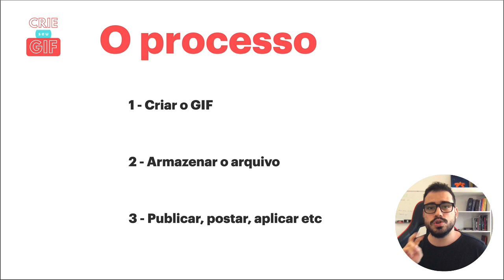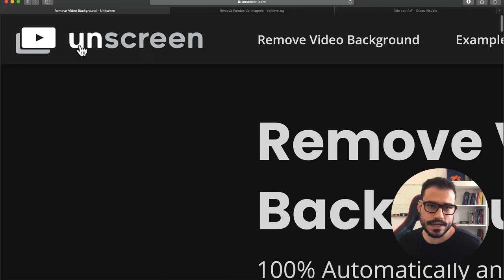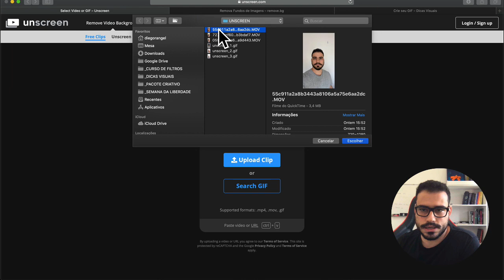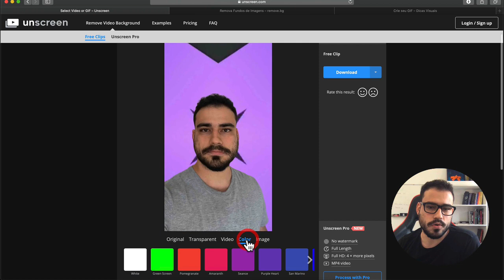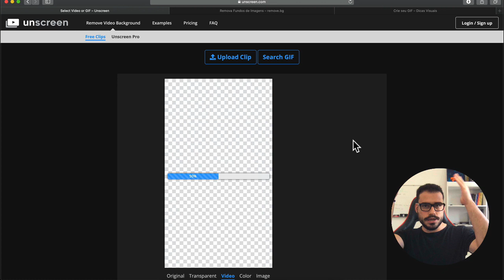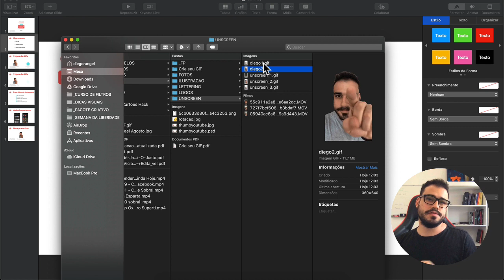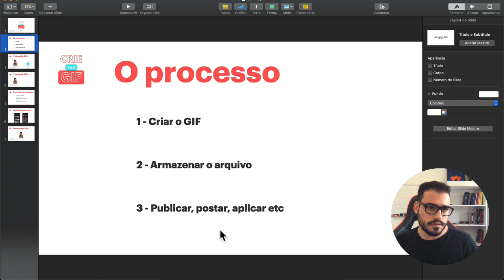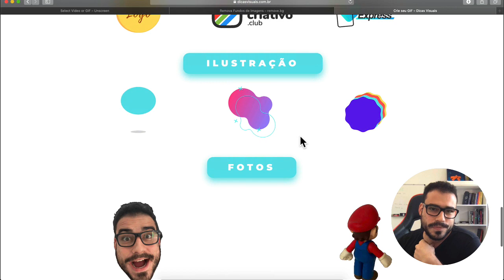Como criar GIFs personalizados 2022